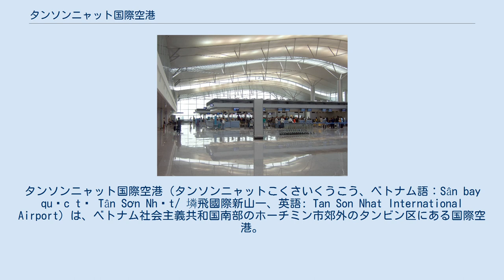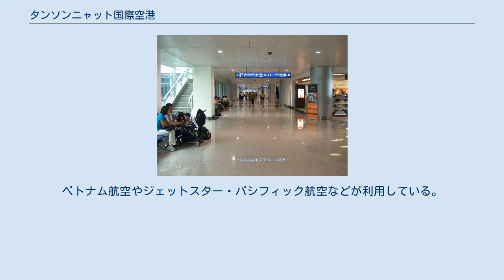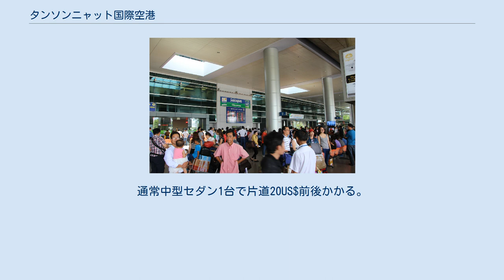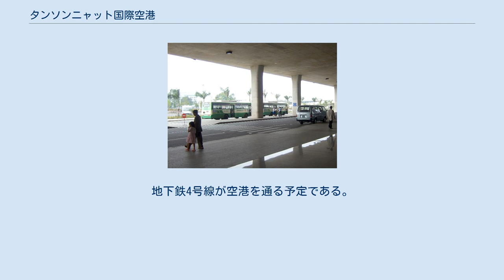タンソンニャット国際空港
タンソンニャット国際空港（タンソンニャットこくさいくうこう、ベトナム語：Sân bay quốc tế Tân Sơn Nhất/ 𡑝飛國際新山一、英語: Tan Son Nhat International Airport）は、ベトナム社会主義共和国南部のホーチミン市郊外のタンビン区にある国際空港。
IATAコードは「SGN」であり、ホーチミン市の旧名サイゴンが由来である。
ホーチミン市街中心部より北西約8kmの位置にある。
かつてはサイゴン国際空港とも呼ばれた。
 国際航空需要の増加を受けて、国際線の新ターミナルが日本国政府のODAにより建設された。
4階建ての新ターミナルは、10万平方メートルの面積で8つの搭乗橋を備え、年間800万から1,000万人の旅客に対応する。
新ターミナルは2007年8月28日から利用が開始され、国慶節である9月2日に、グランドオープンした。
 空港ラウンジ ラウンジ（特別待合室）が設置されている。
 元は国内、国際線共用のターミナルであったが、2007年8月に新国際線ターミナルの供用が開始されたことに伴い国内線専用ターミナルとなった。
ベトナム航空やジェットスター・パシフィック航空などが利用している。
 日本への謝意 日本のODAで作られた新国際ターミナルへの謝辞として、タンソンニャット国際空港国際線ターミナルの到着フロアの外を出た所に、ベトナム政府から感謝の言葉が書かれた石碑が埋め込まれており、日本語とベトナム語と英語で書かれてある。
 空港の路線バス乗り場 2010年現在、空港連絡鉄道や高速道路によるアクセスは整備されていないものの、前述のとおりホーチミン市中心部より8kmの好立地であり、市街地の中に空港があると言ってもよい事もあり、路線バスやタクシーで中心部まで30分程度でアクセスが可能である。
 ながらく運行されていた152番バスは最終便が18時発とかなり早めであったため、かつて深夜発着便の旅客が使えるバスは存在しなかった。
2016年3月より、朝5時45分から深夜2時半（空港発最終）まで運行する109番路線バスが開通し、市の中心部にあるベンタイン市場前ロータリーや9月23日公園と空港とを結んでいる。
運賃は初乗り12,000ドン、終点までは20,000ドン（2016年3月現在）。
 宿泊するホテルに、専用車での送迎を依頼することもできる。
通常中型セダン1台で片道20US$前後かかる。
 2020年完成を目標に計画されているホーチミン市都市鉄道は、本空港を経由する予定である。
地下鉄4号線が空港を通る予定である。